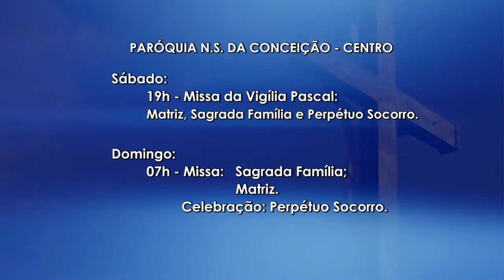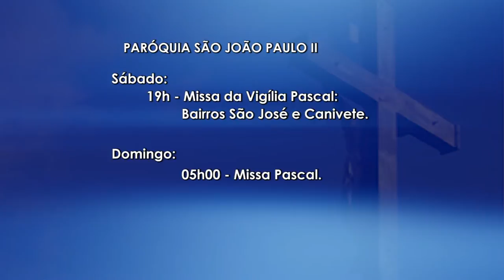Programação das paróquias de Linhares